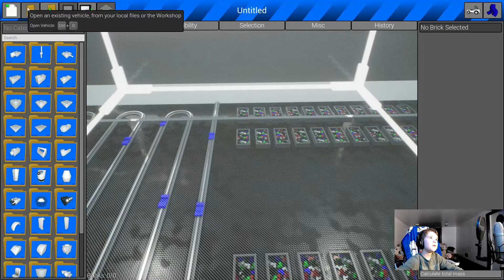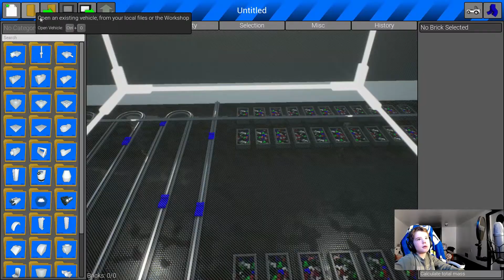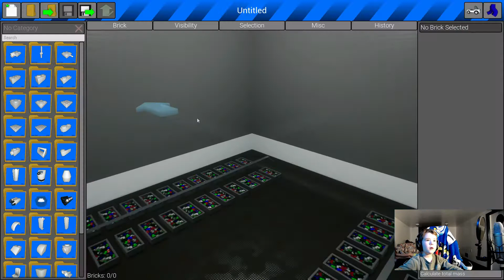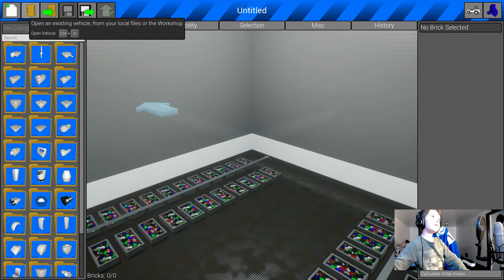Let's play with Little Yikes in Brick Rigs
Testing some user created baby cars in Lego Brick Rigs.